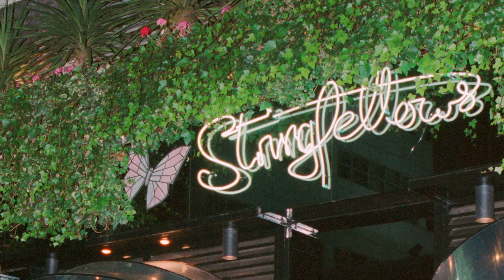I walk naked and flick my son's d**k at home - Stephanie Benson | Ghana Music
Throughout this interview, Stephanie Benson reveals a lot of personal details amid an occasional burst of laughter that brings that smile out of you.

for new videos, singles, photos, album reviews, music news, lyrics & more.

Ghana Music • Just log on!